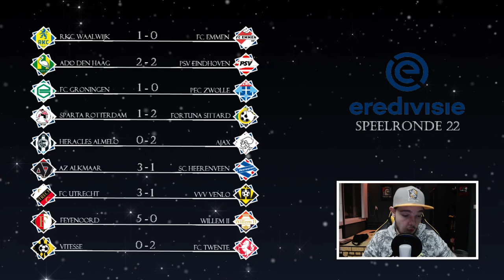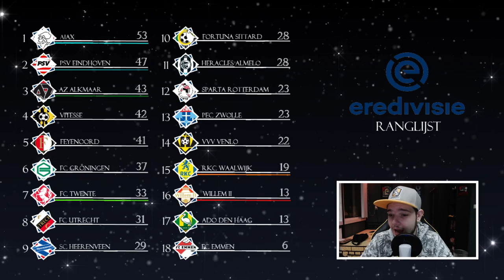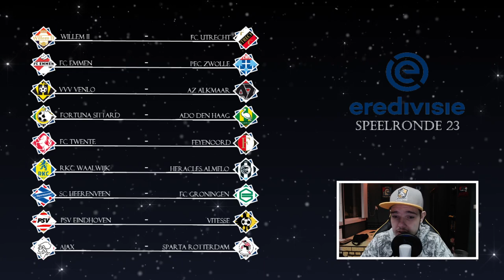EREDIVISIE VOORSPELLEN - SPEELRONDE 23